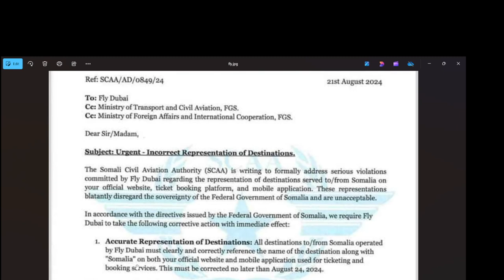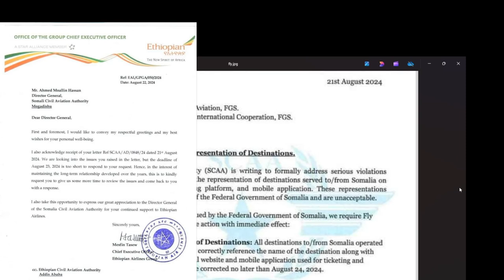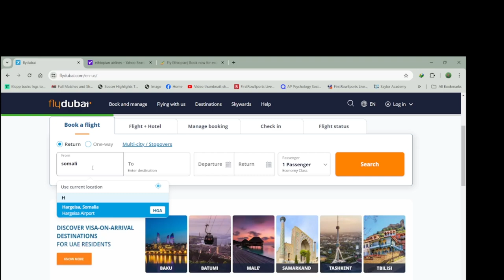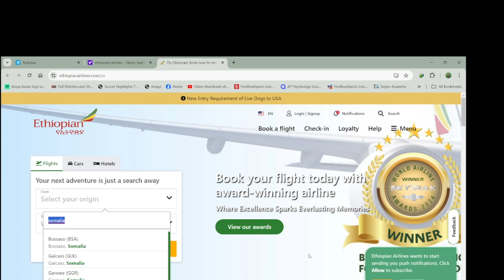Itoobiyaankii oo somaliland qiyaaneeyey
Itoobiyaankii oo somaliland qiyaaneeyey fadlan SUBSCRIBEGAREE SHAREGAREE sidoo kalana LIKEGAREE MAHADSANID.